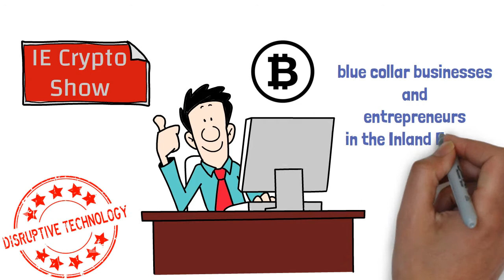The IE Crypto Show / Bitcoin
We are a local Bitcoin first Cryptocurrency and Blockchain radio show based out of the Inland Empire in Southern California. We talk about, share and discuss stories of small business owners, entrepreneurs and blue collar hard working families and their journey's down the Bitcoin rabbit hole. We like to weave in stories and examples of how people across the world are bringing more and more Bitcoin into their daily lives and help be a resource to orange pill as many as we can to save the Inland Empire. We share what we love about life here and how you can incorporate Bitcoin into it.

NOT tax, financial or legal advice, just fun stories.

Bitcoin related real estate, travel and adventure with some radio shows and interviews sprinkled in.

We are a proud media partner of the 2022 Bitcoin Conference! Get your tickets ASAP as the price goes up as we approach the conference!
The largest Bitcoin EVENT
in History WELCOMES YOU TO MIAMI BEACH
Join us for a global celebration of freedom and individual sovereignty.

Tip the channel:
Strike.me/investwithmatt
Bitcoin libre app = inlandempire